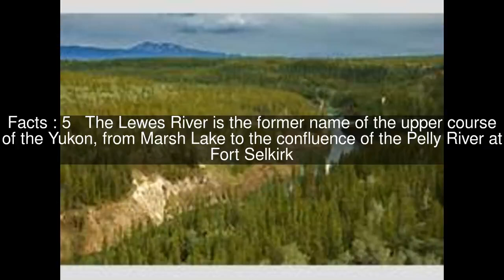Yukon River Top #9 Facts